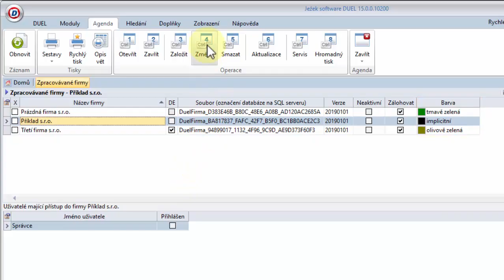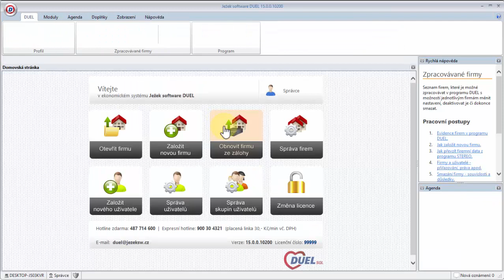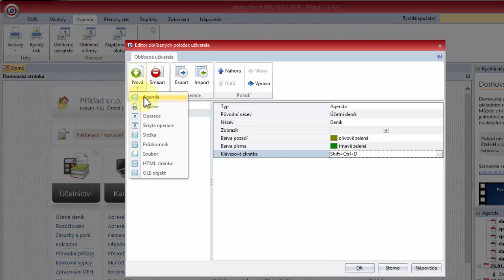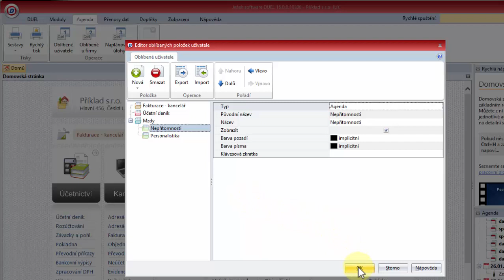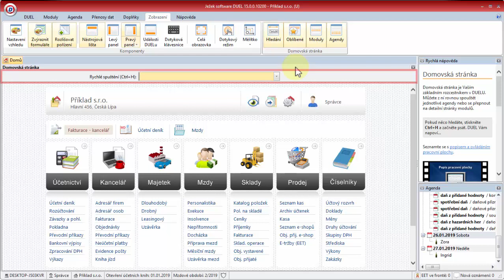Ježek software DUEL - Přizpůsobení domovské stránky